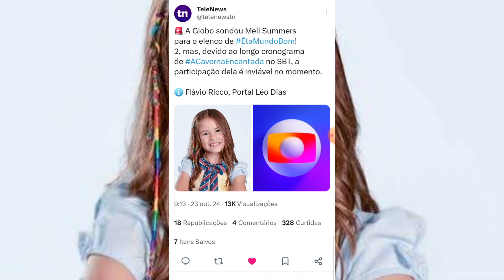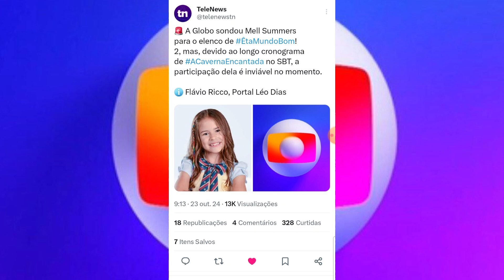💣 RDD: Globo Quer Tirar a Protagonista de "A Caverna Encantada" do SBT e Trazer Ela Pra "Etâ 2"